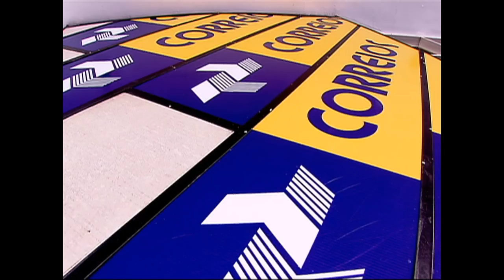Últimas - Conselho de Desenvolvimento Econômico e Social se junta à luta contra Aedes aegypti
ÚLTIMAS 15h - 08.02.16: Os membros do Conselho de Desenvolvimento Econômico e Social também farão parte do mutirão de enfrentamento ao Aedes aegypti. Representantes das empresas estão preparando campanhas de conscientização para localizar focos do inseto. Veja também: Ministério do Meio Ambiente alerta para o correto descarte de resíduos, especialmente materiais que possam armazenar água e podem servir de criadouro para o mosquito. E mais: Correios oferecem serviços para quem perdeu documentos.